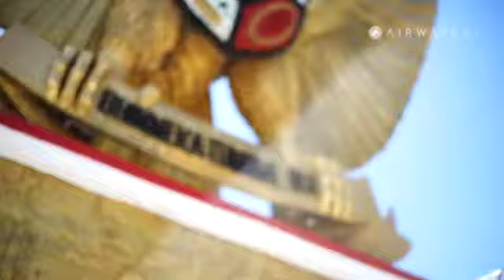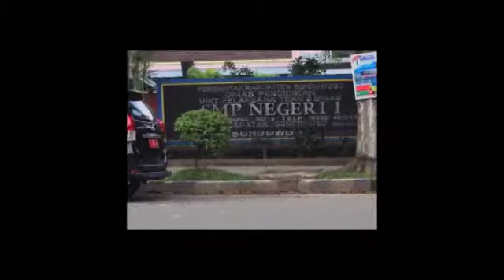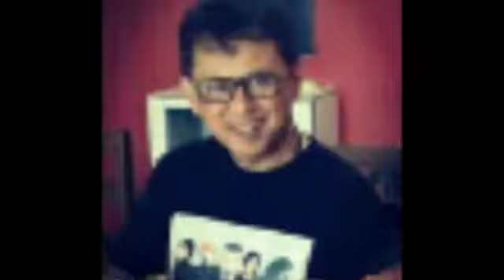PROBINGGO KOTA INDAH